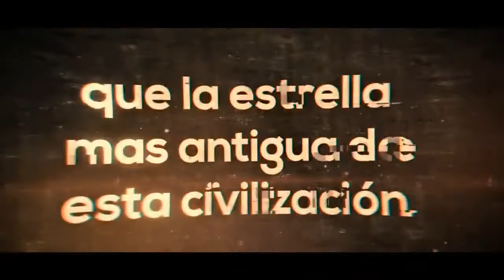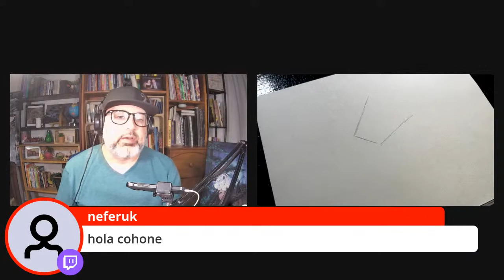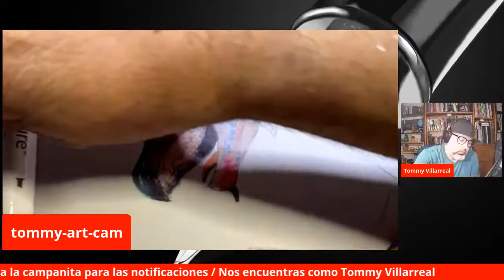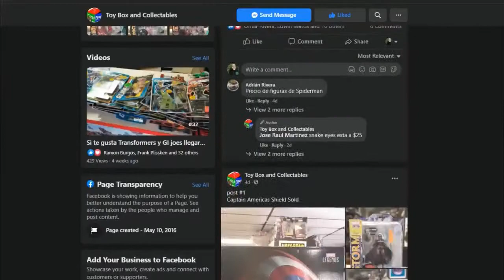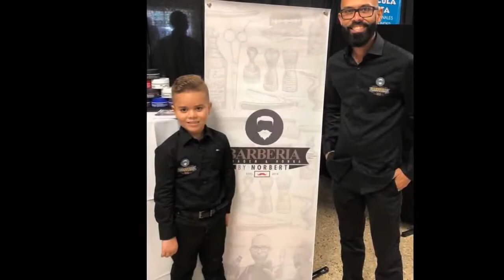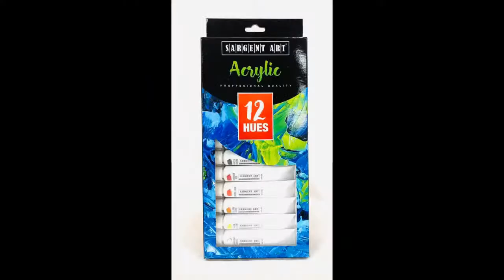Dibujando a RATHALOS de Monster Hunter-Tommy Villarreal Live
Saludos Terrícolas!

En esta ocasión estaremos dibujando a RATHALOS de Monster Hunter. No te lo pierdas!

Un agradeciminero especial a nuestros auspicidores en especial a Toy Box and Collectibles, Atlantic Office Supplies y Barberia by Norbert,